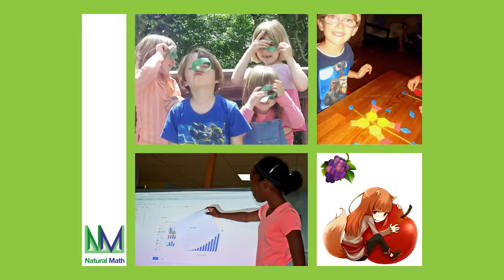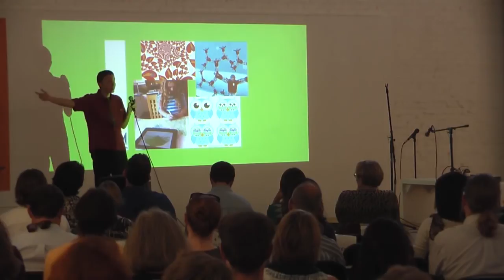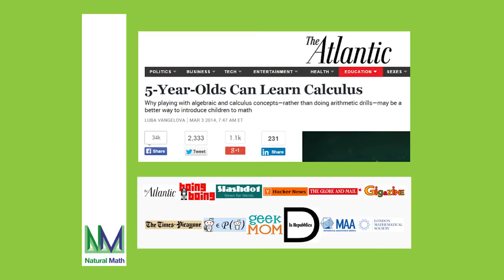Maria Droujkova 5 years olds Can Learn Calculus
Dr. Maria Droujkova's presentation at SPARKcon about the Natural Math ways of learning.